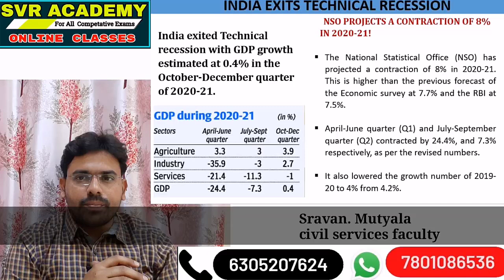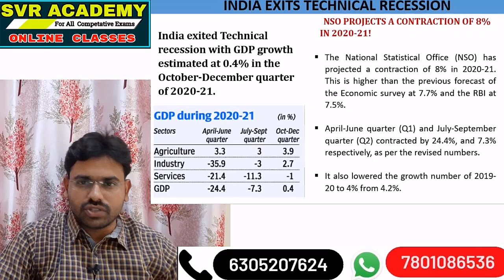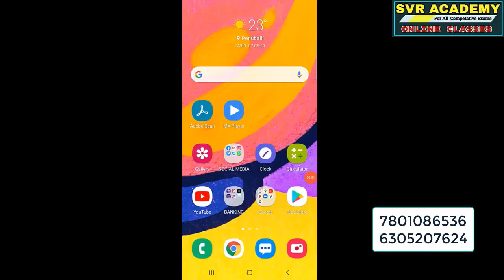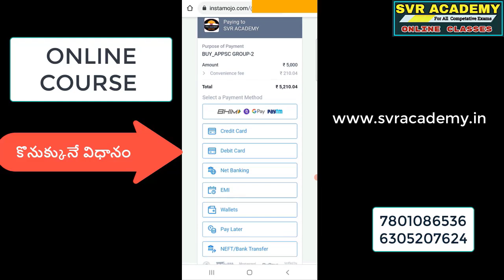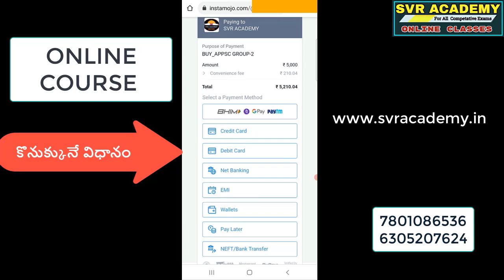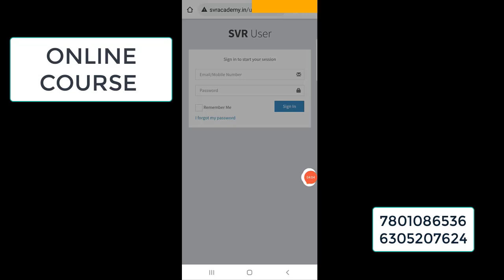Economy Current Affairs in Telugu MAR-2021 | Sravan mutyala | svr academy | APPSC GROUPS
ONLINE COACHINGకొరకు

coronavirus current affairs in telugu,
chandrayaan 2 current affairs in telugu,
caa current affairs in telugu,
coronavirus gk current affairs in telugu,
to day current affairs in telugu,